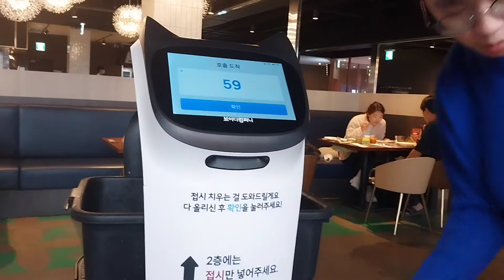일산 빕스 런치 모임~ 와인 맥주 무한리필 VIPS LUNCH SALAD BAR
일산 VIPS LUNCH ₩35,900

DINNER WEEKEND HOLIDAY ₩45,900

빕스를 1년에 런치로 3~4번정도 가는것 같아요 올해 빕스 가격이 만원정도 오른것 같아요 그대신 맥주와 와인은 무제한 먹을수 있어요~ 저는 신한레이디카드가 있어서 20% 할인 받았어요 와인 맥주 좋아하시면 갈만해요~^^